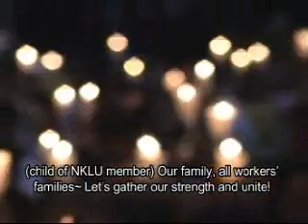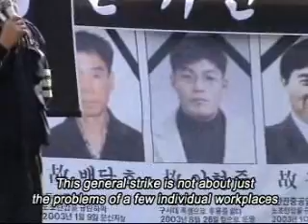Nestle Korea Labor Union - Part 1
Documents the 145 day struggle.